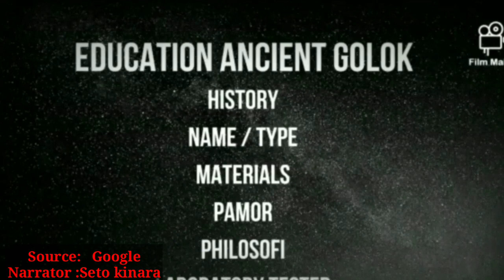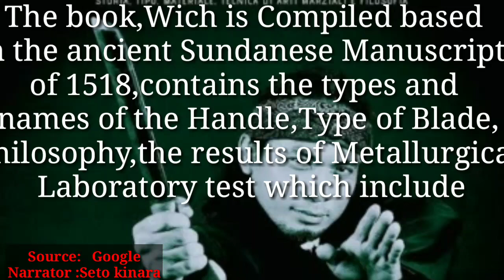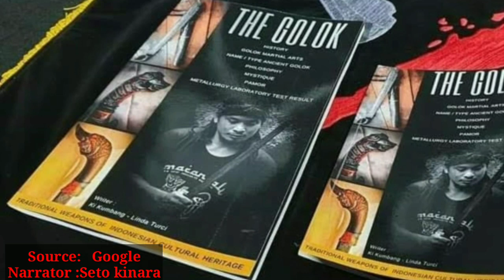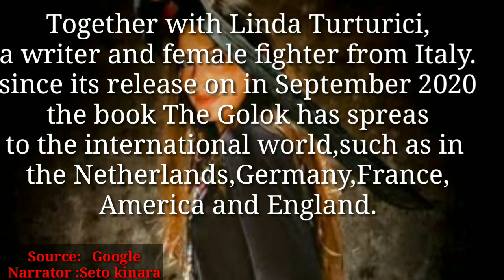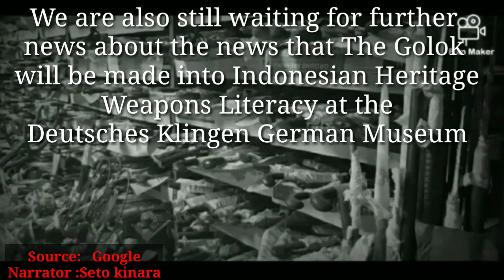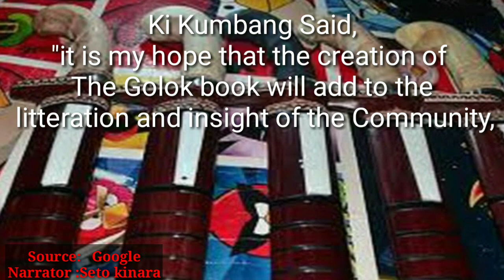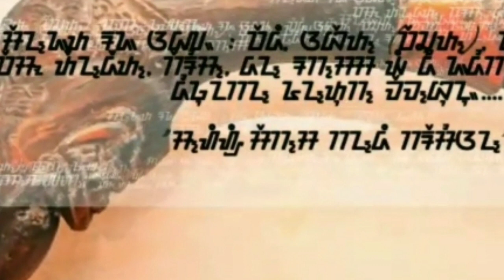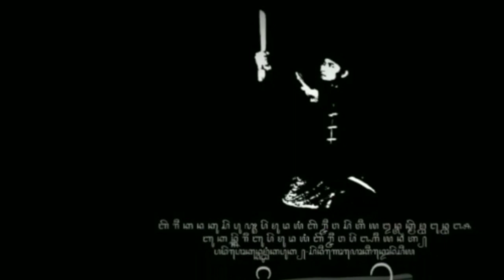The Golok Book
Warisan budaya nusantara
Buku golok yang merupakan buku penelitian kedua negara tersebut berhasil mendapatkan hak paten dari Direktur Jenderal Kekayaan Intelektual Republik Indonesia.

Buku Yang Disusun Berdasarkan Naskah Sunda Kuno Tahun 1518, memuat Jenis dan Nama Gagang, Jenis Pisau, Filosofi, Hasil Uji Laboratorium Metalurgi yang meliputi Material, Tingkat Kekerasan dan Foto Mikro yang dalam hal ini adalah Bekerja sama dengan Laboratorium Metalurgi Institut Teknologi Bandung (ITB)

Dalam Buku Ini golok juga menyangkal literasi di Google yang menyatakan bahwa Golok adalah alat bertani dan berkebun serta merupakan senjata Keluarga Melayu. Dalam buku ini sebenarnya disebutkan bahwa Golok adalah Senjata Raja dan Pendekar yang merupakan Orang Sunda. Hal ini menarik karena buku The Golok dibuat berdasarkan hasil penelitian, penelitian langsung ke daerah-daerah mulai Maret 2019 hingga Maret 2020 dan Dari Literasi Naskah Kuno.

Buku Golok Ditulis oleh ki Kumbang / Arianto SH, Salah satu Pendiri dan Guru Besar Seni Golok Indonesia (SGI) sekaligus Pendiri Museum Golok Indonesia Bersama Linda Turturici, seorang sastrawan dan petarung wanita dari Italia .Sejak dirilis pada September 2020 buku Golok telah melejit ke dunia internasional, seperti di Belanda, Jerman, Perancis, Amerika dan Inggris.

Kita juga masih menunggu kabar selanjutnya mengenai kabar bahwa Golok akan dijadikan Warisan Senjata Warisan Indonesia di Museum Jerman Deutsches Klingen, dimana Kota Solingen Jerman menjadi salah satu kota Pedang terbaik di Dunia, tutup Ki Kumbang.

Ki Kumbang Berkata,
“Harapan saya dengan terciptanya Buku Golok dapat menambah penGetahuan dan wawasan masyarakat khususnya generasi muda, untuk lebih mengenal sejarah, jenis-jenis Gagang, jenis-jenis pedang dan berbagai jenis Golok yang ada. Warisan Budaya nenek moyang kita agar tidak termakan oleh jaman "

Sumber:Google
Special Thanks untuk kawan saya "Seto Kinara" yg sudah mengisi suara dalam Video ini